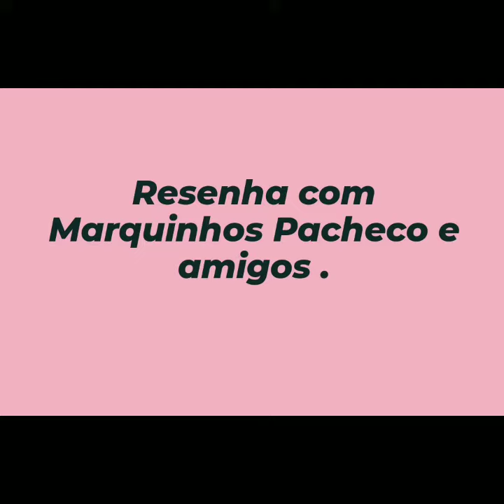Resenha com amigos / Marquinhos Pacheco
Noite com amigos